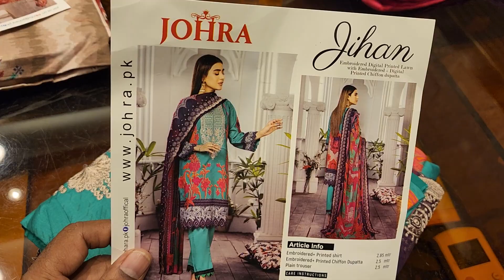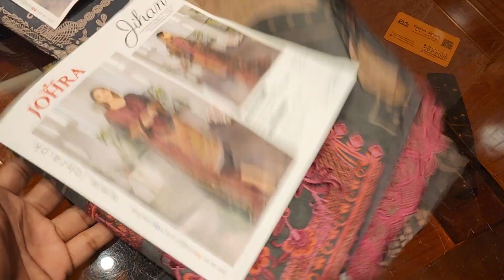Update collection original Pakistani party dress.... Purnima saree